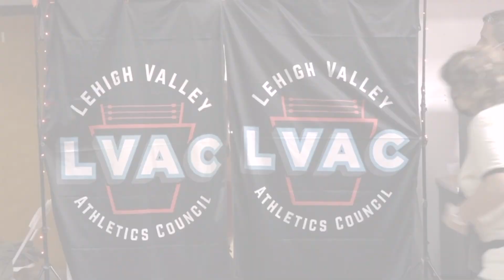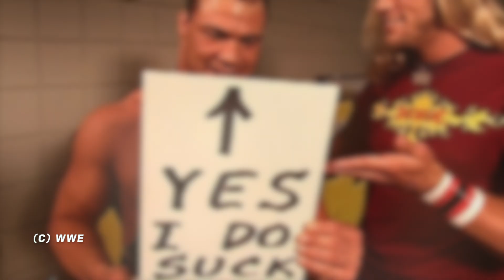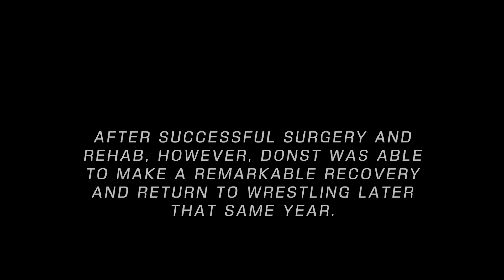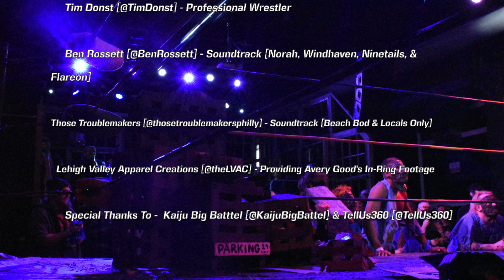Wrestling Is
"Wrestling Is" is a look into the characters of the independent wrestling scene. Two decorated veterans sit down to discuss their process in discovering their characters, how they perfected the art of becoming someone else, and how that "someone else" helps you to better be yourself. Independent wrestling stalwarts of the last two decades sit-down to discuss the intricacies of their art form; Avery Good, Professional Wrestler talks about the winding down of his long and colorful independent career, while we look into the mind of "The Mat Wrestling Machine" Tim Donst ahead of a battle with the dastardly Dr. Cube!

This film was made as my senior thesis; all music and footage that are not explicitly owned by me have been properly credited and I have gained written permission to use each of them individually in this film.

Please support the musicians who were kind enough to let me use their music - here are their spotify links!